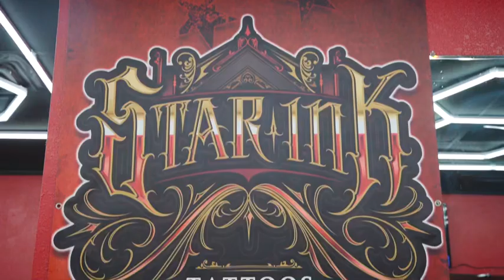STAR INK WACO TEXAS - WACO TEXAS TATTOO SHOP